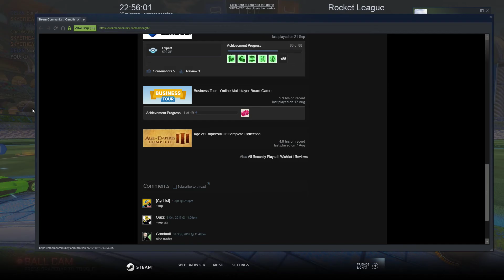Rocket League 2018 09 21 22 56 31 20 DVR